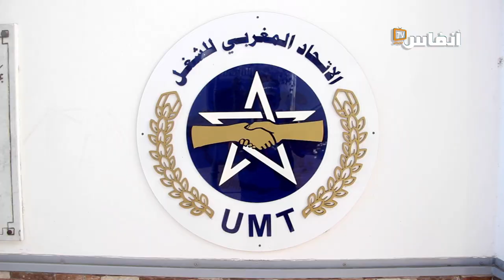المخارق: فاتح ماي 2023 يوم للاحتجاج ضد أزمة الغلاء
خلدت نقابة الاتحاد المغربي للشغل بالبيضاء  اليوم العالمي للعمال الذي يتزامن مع فاتح ماي من كل سنة وهيمنت على هذه الاحتفالات أزمة الغلاء

الاتحاد البيضاوي
الاتحاد المغربي للشغل
الكونفدرالية الديمقراطية للشغل
فاتح ماي
عيد العمال
النقابة
النقابات
المركزية
المركزيات النقابية
الإضراب
الوقفات الاحتجاجية